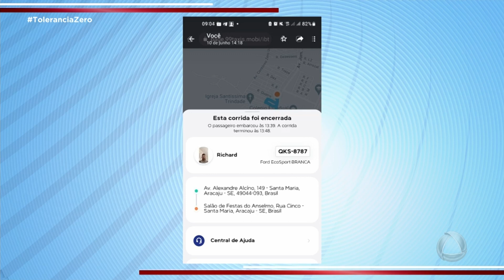Senhora pede ajuda para resgatar produtos enviados através de motorista de aplicativo que sumiu - TZ